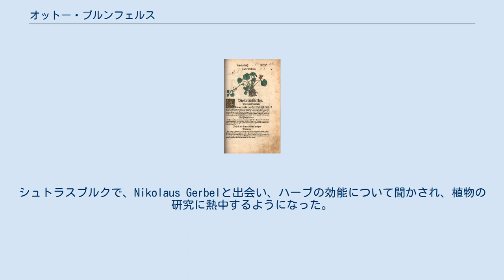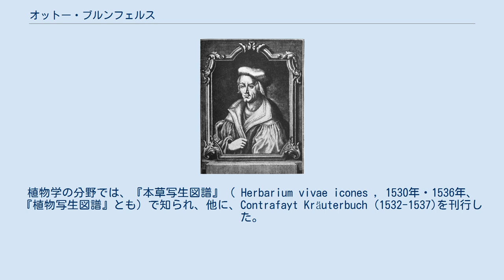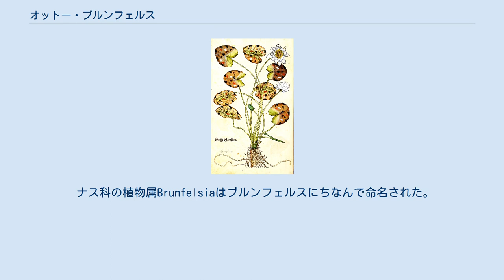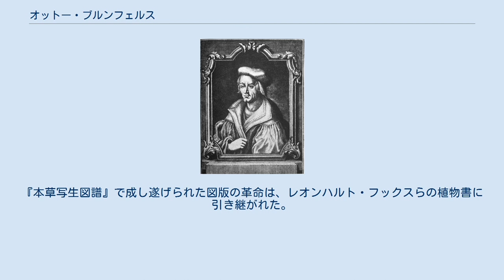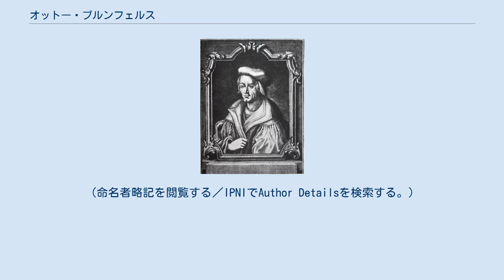オットー・ブルンフェルス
Otto Brunfels オットー・ブルンフェルス（Otto Brunfels、または Brunsfels、Braunfels、1488年 - 1534年11月23日 ）は、ドイツの神学者、植物学者である。
カール・フォン・リンネによって、「植物学の父」の1人と称された。
 マインツに生まれた。
マインツ大学で神学と哲学を学んだ。
マインツのカルトジオ会の修道院に入り、その後シュトラスブルク近くのKönigshofenの修道院に入った。
シュトラスブルクで、Nikolaus Gerbelと出会い、ハーブの効能について聞かされ、植物の研究に熱中するようになった。
 ウルリヒ・フォン・フッテンらとともに、修道院の改革に乗り出し、彼はシュトラスブルクのカルメル会の学校長として8年間務めた。
1550年に皇帝の命令で、ルーヴェン大学が重要な異端者のリストを作成し公開したが、その最初にブルンフェルスがあげられた。
 デジデリウス・エラスムスに反対し、ウルリヒ・フォン・フッテンを擁護し、ヤン・フスの遺産からの原稿を公開した。
1527年のブルンフェルスのCatalogi virorum illustriumは、福音派の教会の歴史の最初の本であると考えられている。
 ウルリヒ・フォン・フッテンが死んだ後、ブルンフェルスの宗教的立場は、マルティン・ルターとフルドリッヒ・ツヴィングリと論争に巻き込まれた。
スイスに移り、バーゼル大学で医学を勉強し始め、1532年に没することになるベルンで市医師となった。
 神学に関する著作のほかに、ブルンフェルスは、教育学、アラビア語、薬学、昆虫学、植物学の論文も発表した。
植物学の分野では、『本草写生図譜』（ Herbarium vivae icones , 1530年・1536年、『植物写生図譜』とも）で知られ、他に、Contrafayt Kräuterbuch (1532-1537)を刊行した。
 ナス科の植物属Brunfelsiaはブルンフェルスにちなんで命名された。
 『本草写生図譜』は、ブルンフェルスが収集したドイツの植物にドイツ名を添えて、ディオスコリデスなど昔の文献から引用した説明文に、木版画の図版を配した。
図版は、アルブレヒト・デューラーの弟子だったハンス・ヴァイディッツが描いたが、その絵は大胆かつ精緻で、従来の型通りの雑な絵とは唖然とするほど違っていた。
博物学において、図版を精密にコピーできる木版画の可能性が、陽の目を見た一冊だった。
『本草写生図譜』で成し遂げられた図版の革命は、レオンハルト・フックスらの植物書に引き継がれた。
 出版業者クリスチャン・エゲノルフは、『本草写生図譜』から多くの図版を流用し、本草書『ハーブ、木、低木、野菜や穀物』（Herbarum, arborum, fruticum, frumentorum ac leguminem , 1533）を出版した。
 ^ ロバート・ハクスリー 著、植松靖夫 訳 『西洋博物学者列伝 アリストテレスからダーウィンまで』 悠書館、2009年 ウィキメディア・コモンズには、オットー・ブルンフェルスに関するカテゴリがあります。
 Brunfelsは、植物の学名で命名者を示す場合にオットー・ブルンフェルスを示すのに使われる。